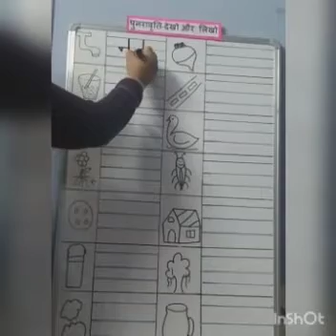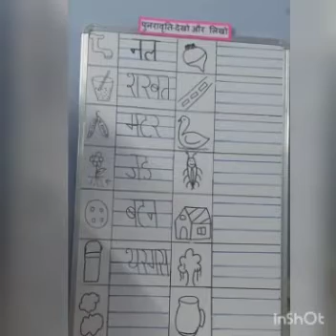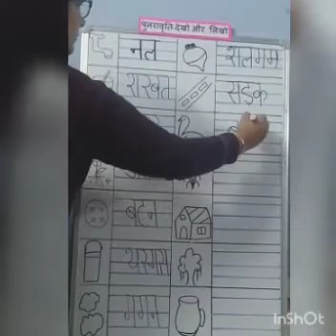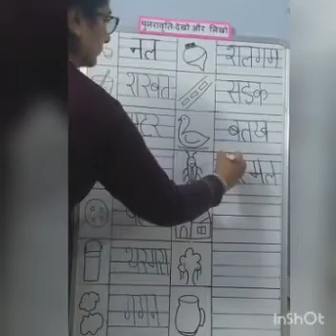Class UKG /देखो और लिखो!